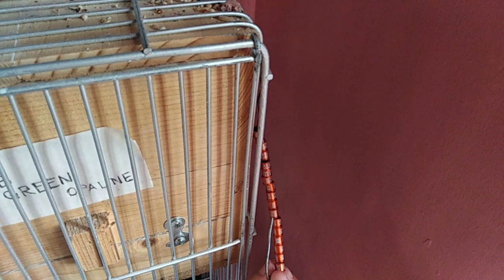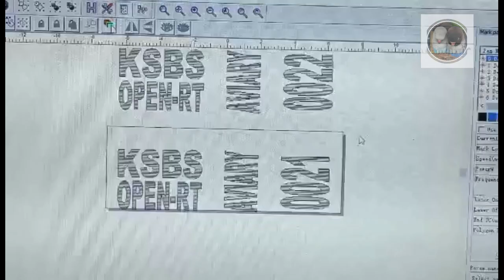BAKIT TINATABUNAN NG NESTING MATERIALS ANG ITLOG•MAGKANO BA ANG LEGBAND•TAMANG NESTBOX SIZE FOR ALBS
•Dahilan kung bakit tinatabunan nang parents yung itlog ng nesting materials.
•Magkano nga ba ang Legband sa binilhan namin?
•Ano ano ba ang tamang size ng nestbox para sa African Lovebirds at Parakeets?